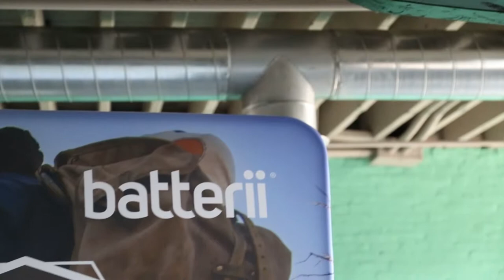batterii Gives Employees A Voice in Innovation